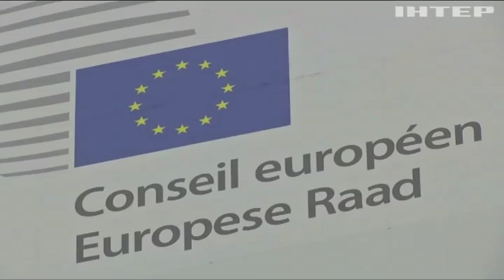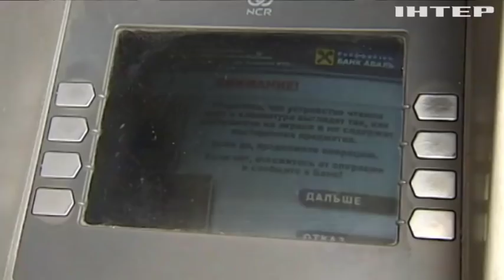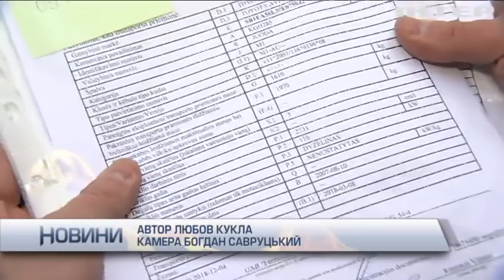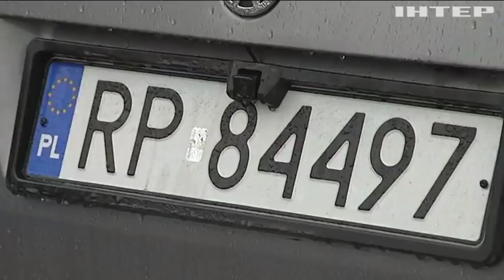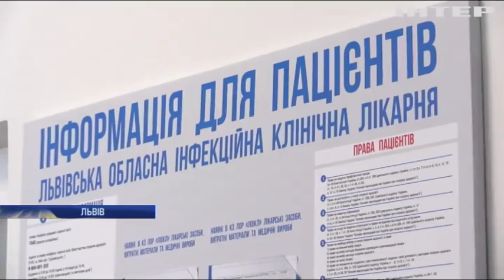Новости 7:00, выпуск за 10 декабря 2018 года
Головні події на цю годину: У Раді ЄС обговорять агресивні дії Росії в Азовському морі; На позачергових парламентських виборах у Вірменії переміг блок "Мій крок"; Спецслужби Франції почали розслідувати вплив Росії на протести.